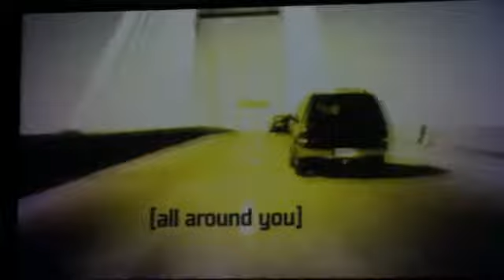5/10/15 - Guardrails: Once And For All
Edgewater United Methodist Church
Port Charlotte, Florida
5/10/15 Guardrails - Series #5 "Once And For All" (sermon)
Rev. Dan Prine
CCLI Licenses / Permissions.